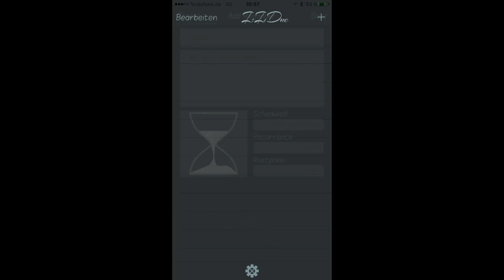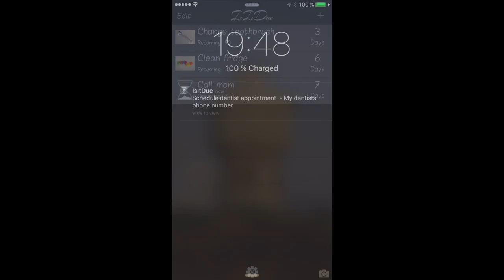IsItDue Trailer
Quicklook at the "IsItDue" iOS reminder app which will be available in the app store by April the 17th 2016

IsItDue is the reminder app you never thought you would need but will never want to live without again. It is for all your recurring reminders you set ONCE and will be notified about until you act on them. IsItDue organises all the tasks that do not belong into your calendar.